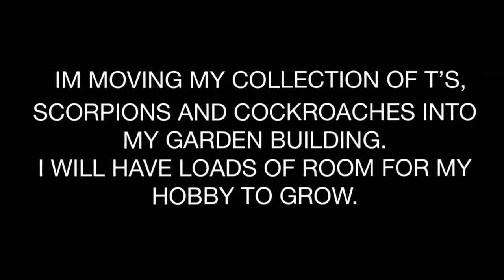WELCOME TO THE BUG HUT - SPIDERWICK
MOVING MY COLLECTION OF T’S,SCORPIONS AND BUGS TO THERE NEW HOME